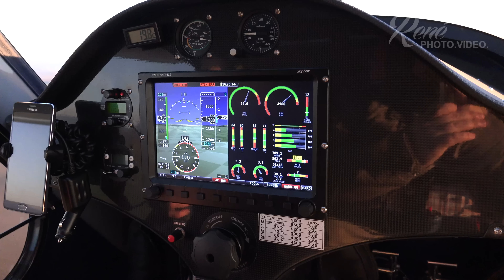PF2016 v 4K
Zostrih z posledných 2 dní roku 2015 na letisku Partizánske. Tentokrát v 4K.